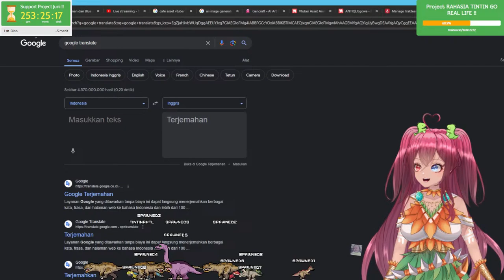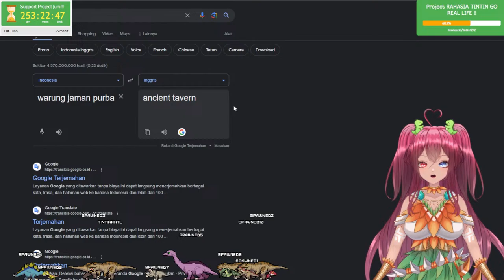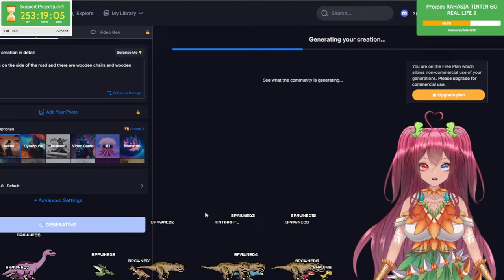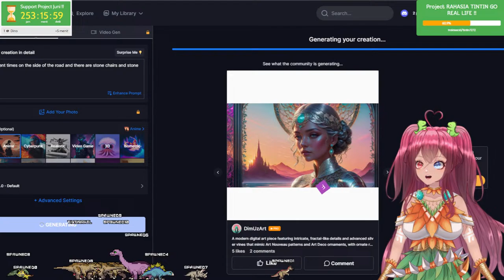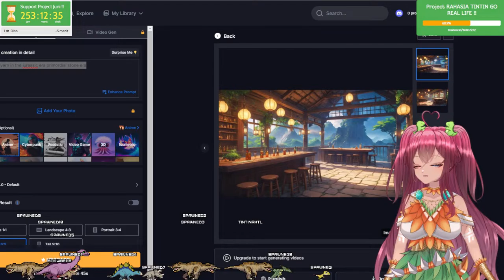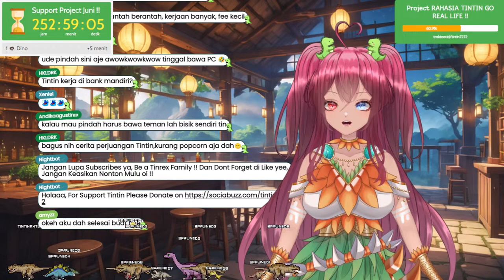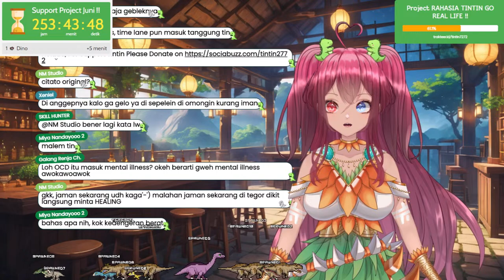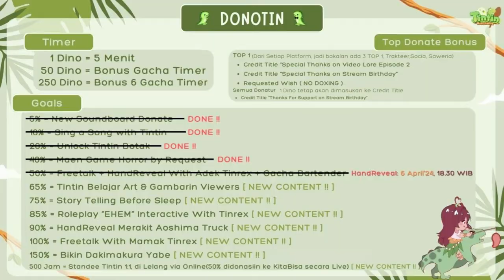【🔴LIVE | DONOTIN】DONOTIN DAY-13, AKANKAH KITA MEMBUKA WAROENG POERBA HARI INI ?? | VTUBER ID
Tintin Live setiap hari di Tiktok & Youtube Bergantian harinya..

【DONOTIN】
1 Dino (1k): 5 Menit
Simptin: 5 Menit
Super Simptin: 25 Menit
Dll

【GOALS DONOTIN】
10% = Sing a Song with Tintin
20% = Unlock Tintin Botak
40% = Maen Game Horror by Request
50% = Freetalk + HandReveal With Adek Tinrex + Gacha Bartender [ COMEBACK CONTENT ]
65% = Tintin Belajar Art & Gambarin Viewers [ NEW CONTENT !! ]
75% = Story Telling Before Sleep [ NEW CONTENT !! ]
85% = Roleplay “EHEM” Interactive With Tinrex [ NEW CONTENT !! ]
90% = HandReveal Merakit Aoshima Truck [ NEW CONTENT !! ]
100% = Freetalk With Mamak Tinrex [ NEW CONTENT !! ]
150% = Bikin Dakimakura Yabe [ NEW CONTENT !! ]
500 Jam = Standee Tintin 1:1, di Lelang via Online(50% didonasiin ke KitaBisa secara Live) [ NEW CONTENT !! ]
Extra Notes:
- Kalo Jam Donate ku Sampe 500 Jam ( berarti kura 420 Jam lagi ), Aku Bakalan Bikin Standee Board Tintin 1:1 & ku Lelang via Online, dan 50% dari harga lelangnya bakalan kita donasiin di kitabisa,com bareng2 secara Live
- Kalo Sampai 150% Goalsnya Kita bikin Dakimakura Yabe :3

【Merchendise Tintin】
Merchendise Tintin ( KeyChain & Poster + Tanda Tangan ) : PM ke M-San / Tintin Rexthalia Pribadi yaa

【Peraturan Pada Saat Tintin Live】
1. Dimohon Untuk TIDAK Menggunakan CAPSLOCK & SPAM.
2. Dimohon Untuk TIDAK Melakukan Chat Dengan Topic diluar dari Stream(Out Of Topic), silahkan berdiskusi hal diluar stream tersebut di discord Tintin/Pribadi.
3. Dimohon Untuk TIDAK Berkata KASAR, SARA, AGAMA, POLITIK, 17+.
4. Dimohon Untuk TIDAK Menyebutkan Nama Vtubers Lain pada Saat LiveChat.
5. Dimohon Untuk Saling Menghormati antara Tinrex.
6. Dimohon Untuk Tidak Berantem Satu Sama Lain antara Tinrex.
7. Dimohon Untuk TIDAK BackSeating Keterlaluan Terhadap Tintin.

THANK YOU AND HAPPY WATCHING MY LIVE STREAMING!!!